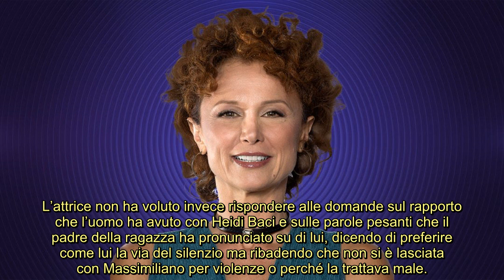GF “Beatrice Luzzi destabilizza Massimiliano”, parla l’ex moglie di Varrese